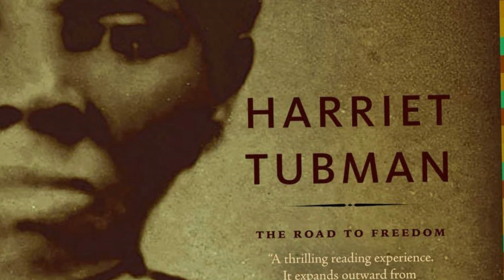Famous Historical Figures Most People Have No Idea Lived At The Same Time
History is a murky concept at best, and it gets murkier the further back one goes. That’s why it’s often so surprising to learn about famous historical figures who lived at the same time, let alone historical moments that happened at the same time. Sometimes, it’s even more surprising to learn about historical figures who were born at the same time, which, rude as it may sound, often gives one a true sense of just how damn old some people are!

History is full of amazing paths that crossed. Thanks to all the famous world leaders who were alive at the same time, humanity has had some unlikely friendships throughout history, like the one between Elvis and Nixon, who invented the war on drugs. As they say, it’s a small world, after all, and it also happens to be a world filled with interesting people - many of whom walked the Earth at the exact same time.